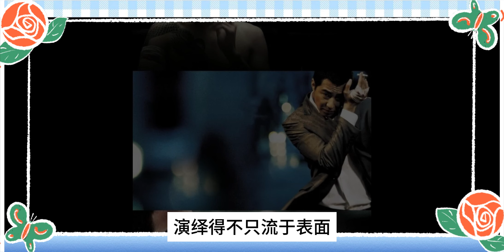韓孝周趙寅成吃散夥飯！韓孝周因行程告別偶社3，和趙寅成車太鉉吃早茶，車太鉉遇粉絲告白，趙寅成在旁慘被忽視，韓孝周一臉看好戲拍拍失落的哥：沒關繫的歐巴，我喜歡妳就夠了#韓孝周#趙寅成#車太鉉#偶社3